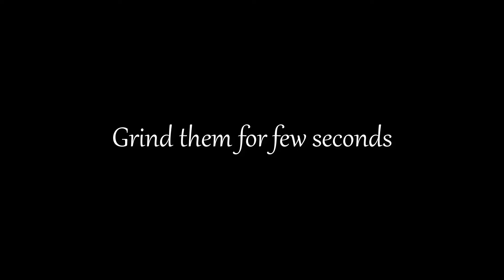I Can Make Easy Delicious Egg Pizza Recipe At Home Breakfast Pizza Recipe With Egg Egg Omelette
Hi Friends,
I Will Show You How do you make egg pizza? I Can Make Easy Delicious Egg Pizza Recipe At Home.
Are you one of those who loves pizza and won't mind having it at any time of the day? Then, we have the perfect pizza recipe for you which can be eaten as breakfast and will make your day. Egg pizza is an easy pizza which has a lot of vegetables with eggs cracked all over it. This scrumptious homemade pizza can be served as a regular breakfast or even as an evening snack. This quick recipe tastes well when seasoned with salt and black pepper and garnished with oregano. It is loaded with sauteed veggies and cheddar cheese. The other ingredients used to prepare this delicious recipe are cherry tomatoes, onion, capsicum, mushroom, pizza base, and refined oil. Eggs will add an interesting touch to this pizza and will make it healthy and delicious. Serve it at kitty parties, anniversaries, potlucks and earn compliments from your friends and family. They will all love this unique pizza recipe and won't stop asking for more. Follow the steps carefully to get this recipe right. So, what are you waiting for? Try this recipe now and enjoy it with your loved ones.
ENGREDIENTS:
Egg – 3
Bread – 4
Onion,tomato,olive,vegetable,cheese,tomato sauce

I Can Make Easy Delicious Egg Pizza Recipe At Home - Breakfast Pizza Recipe With Egg - Egg Omelette Pizza.